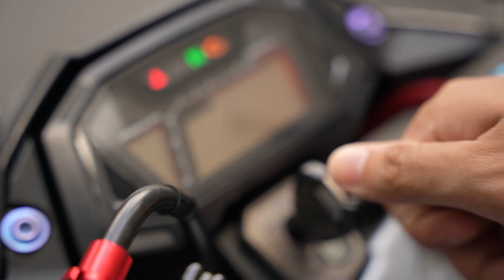SONIC 150R Độ đẹp như thế này liệu có còn HOT không AE ? | Sơn Q1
✅ Mẫu Sonic 150R - Hyper Underbone với gói nâng cấp đầy hiệu năng được thực hiện bởi Workshop Sơn Q1
✅ Mâm Daytona chính hãng

✅ Heo Brembo 4Pis trước & 2pis sau

✅ Lòng Đĩa Pát Heo CNC

✅ Pen đạp Brembo bình dầu liền

✅ Cặp tay Brembo Corsa Corta và tay côn TWM

✅ Trợ lực YSS

✅ FULL ốc titan

✅SHOP ĐỒ CHƠI XE MÁY SƠN Q1 : Chuyên Nâng Cấp - Thay thế - Cung Cấp các mặt hàng đồ chơi xe máy CHÍNH HÃNG đầy đủ thương hiệu như : : 4road, Brembo, Galfer, Yss, Crg, Domino, Cnc, Titan,  Did, TWM, Frando, Bracuda, Ohlins,Nitron,K&N. V.v.v  sỉ và lẻ tốt nhất thị trường .

✅ Địa chỉ : 191 Nguyễn Chí Thanh, P12, Quận 5
✅ Hotline mua hàng : 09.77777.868 - Mr Sơn
✅ Ngân hàng ACB ( Á Châu Bank ) : 777.868 - Nguyễn Văn Sơn